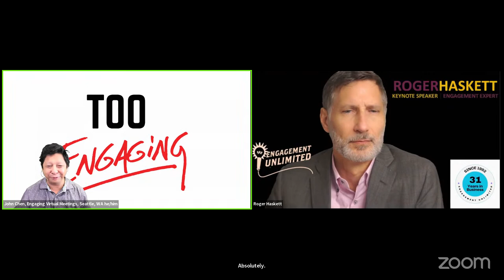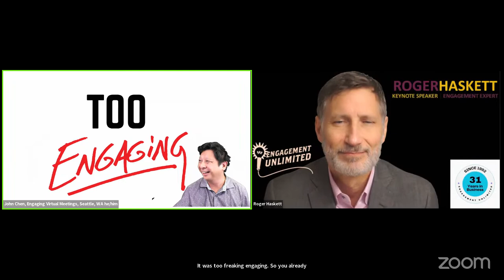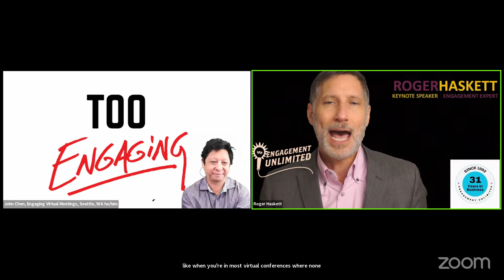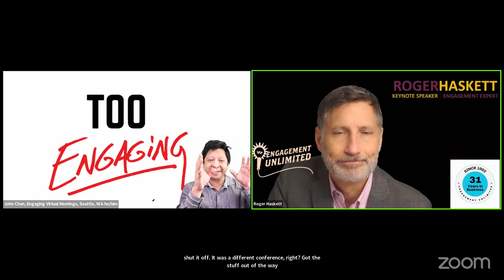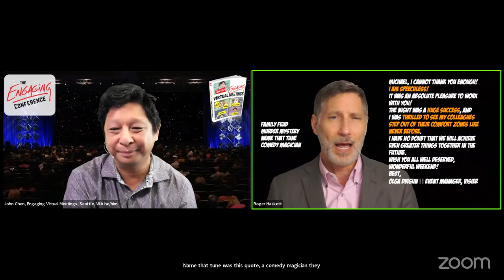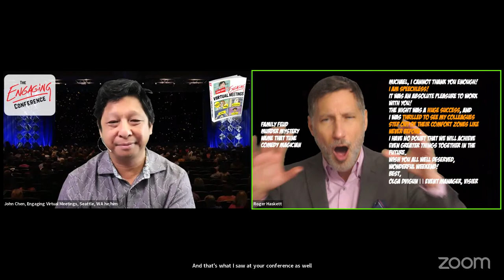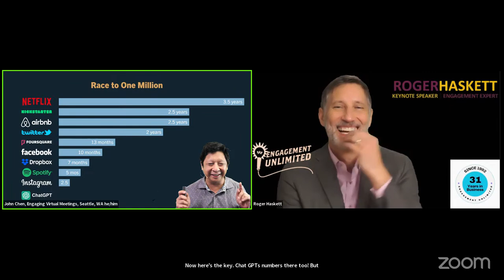The Engagement Show ft. John Chen and Roger Haskett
sharing The Secrets of In-Person, Hybrid and Virtual Engagement